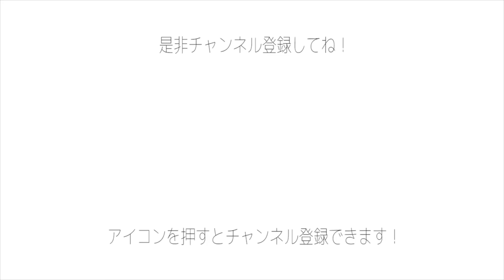【リュック】新しい相棒Y-3のリュックがやってきた！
今回は新しいY-3のリュックを紹介します！